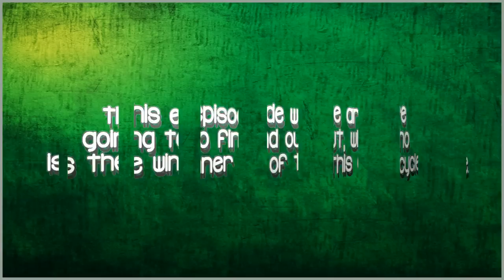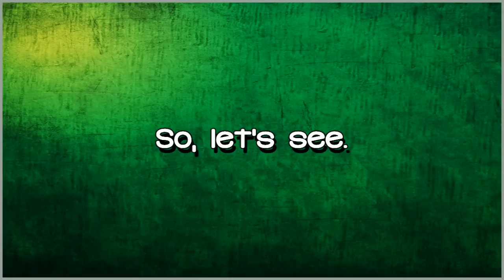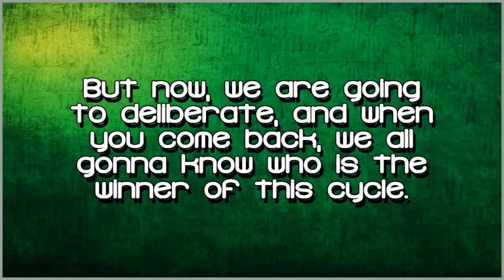Fan's Next Top Model 3 - Finale - Part 1/2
So, finally I can upload something related to my show.